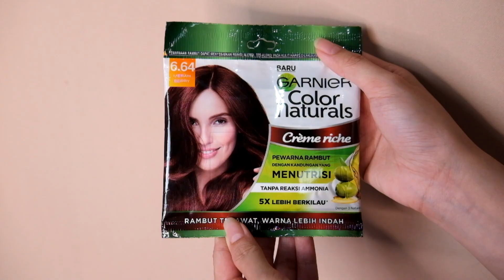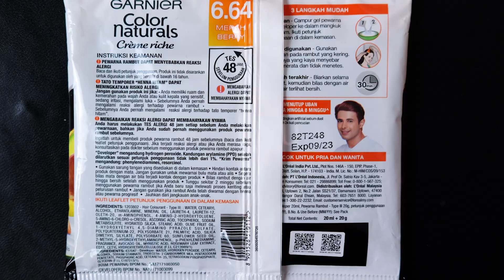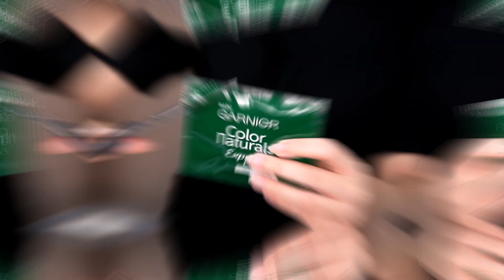CAT RAMBUT DI RUMAH TANPA BLEACHING | GARNIER COLOR NATURALS MERAH BERRY | HARGA CUMA 10RB?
Hai guys!
Divideo kali ini aku bakalan HONEST REVIEW aku untuk GARNIER COLOR NATURALS yang warna MERAH BERRY.
Aku belinya 10rb an loh!
Kira-kirahasilnya worth ga ya?

Kira-kira gimana hasil dan prosesnya ya?
Sesuai ekspektasi?
Selain itu divideo kali ni aku ada share beberapa tips menangani aroma menyengat waktu semir rambut loh!
Yuk tonton videonya sampai habis dan liat detailnya di akhir video ya!
Semoga videonya bermanfaat dan bisa menghibur ya!

Semoga kalian suka video ini ya,
Dan semoga tutorial ini bisa bermanfaat buat kalian ya!

Livia ❤